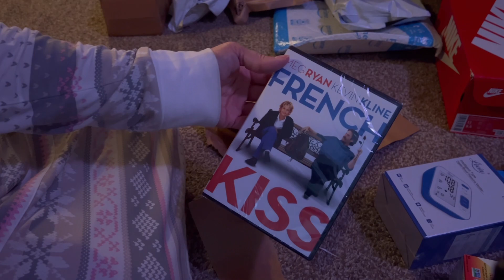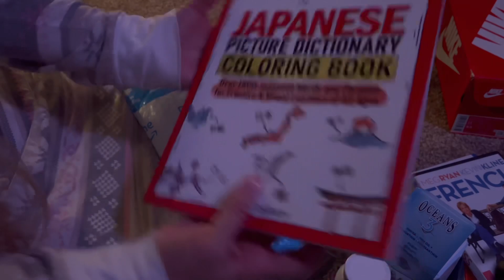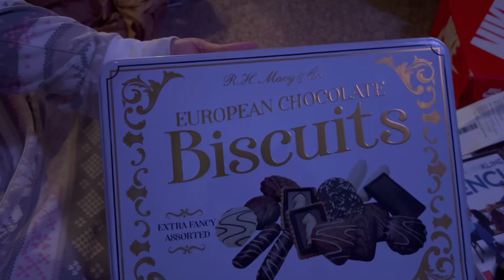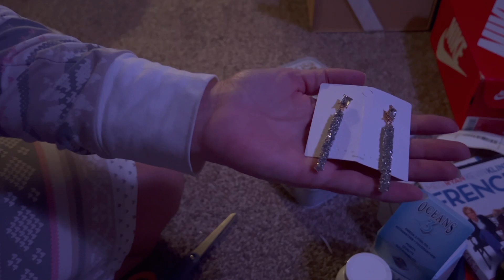prettyjuls unboxing shopping miscellaneous before mytripmyadventure january2023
I got a few things in right before my trip. I don’t know what happened to the rest of the video but I got a lot of stuff for my trip lol..
I love sharing everything with my friends. It feels like your hair with me…